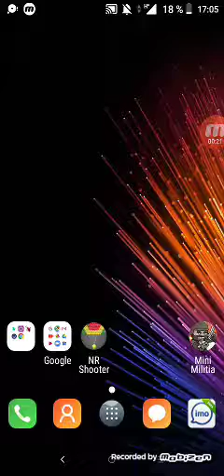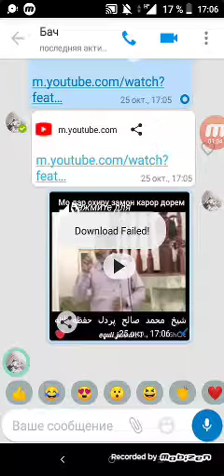ЧИ ТАВР АЗ ДРУЗЬЯ ДРУЗЕЙ Ё EXPLORE IMO видео Скачать кардан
Салом алейкум видео барои чи тавр АЗ IMO  ДРУЗЬЯ ДРУЗЕЙ EXPLORE ВИДЕО СКАЧАТЬ КАРДАНРО МЕОМУЗОНАД